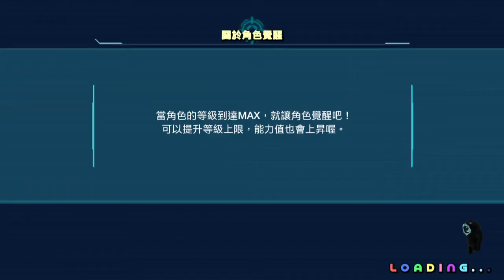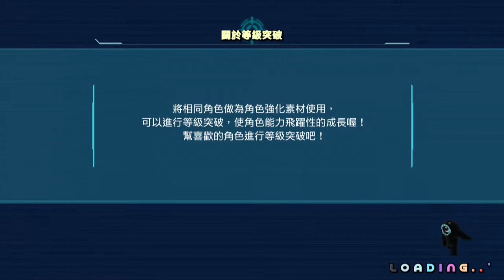[NS] 破壞者的黎明 (Dawn of the Breakers) 第七章 通關 (CH 7 Walkthrough)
暁のブレイカーズ  期間限定イベント「ロボ子さんコラボイベント！」[EP4] 12話~25話